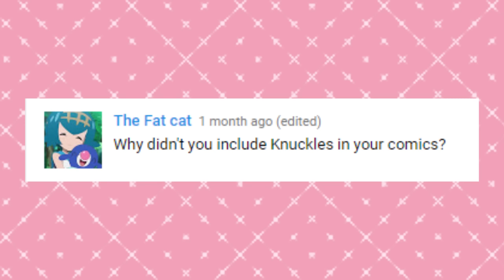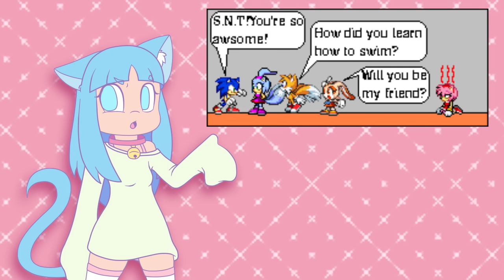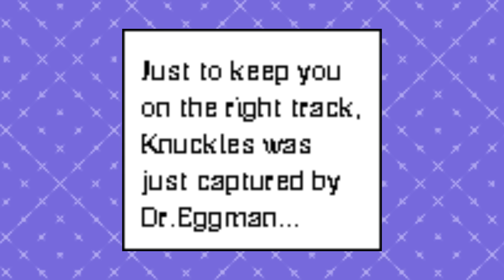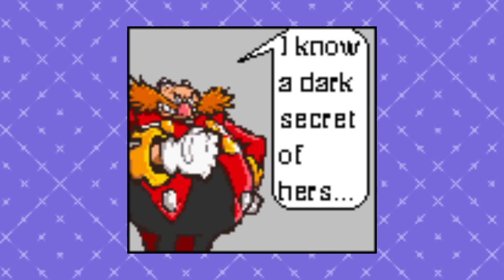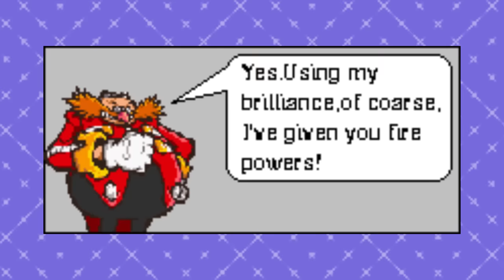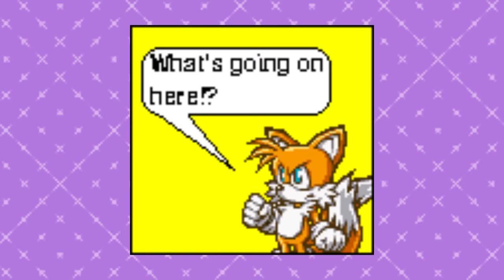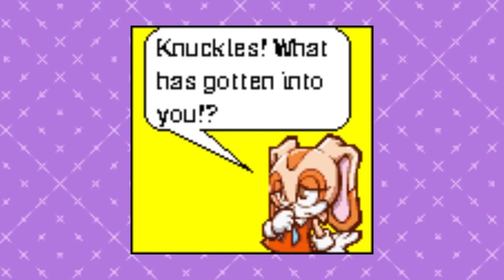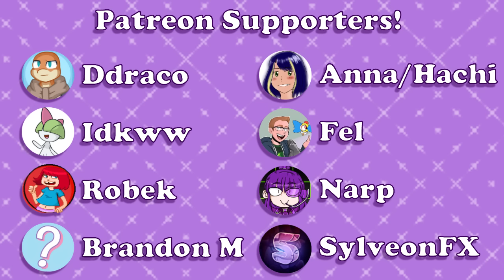Old Sonic Sprite Comics - Part 4 AND KNUCKLES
The triumphant return of everyone's favorite Sonic OC...and Knuckles.
Voices:
SNT - me